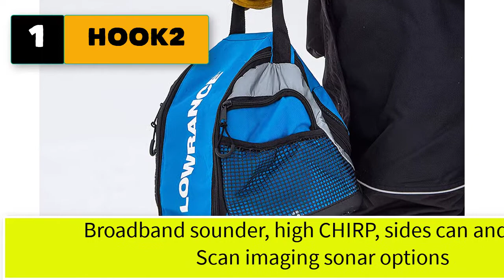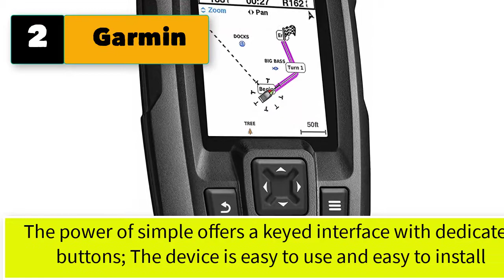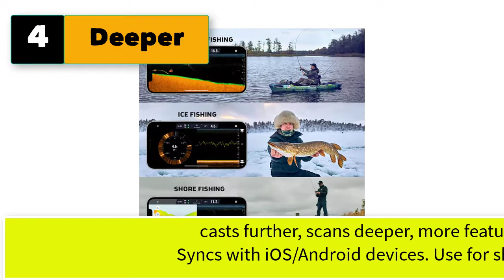Best Portable Fish Finder For Bank Fishing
Best 5 portable fish finder for bank fishing
1.  HOOK2 Fish Finder

2. Garmin 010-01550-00 Striker 4 with Transducer, 3.5" GPS Fishfinder with Chirp Traditional Transducer

3. Humminbird 410170-1 PIRANHAMAX 4 PT (Portable) Fish Finder

4. Deeper PRO+ Smart Sonar - GPS Portable Wireless Wi-Fi Fish Finder for Shore and Ice Fishing, Black, 2.55" (DP1H10S10)

5. Garmin Striker 4 with Portable Kit